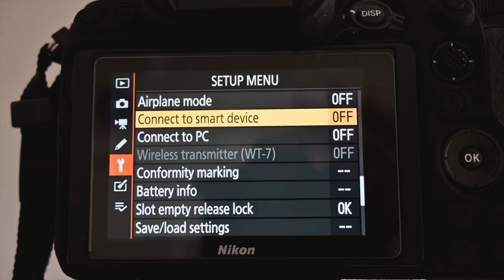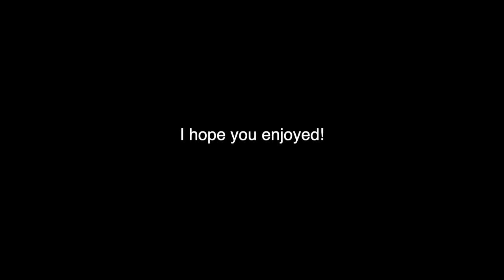Taking my own cap and gown pics | Niki Kovax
I was super bored and needed some cap and gown pics done but I was tired of waiting on the weather to work in my favor so instead I just took some inside! It was super fun taking my own cap and gown pics let me know what you wanna see me try next!

If you have any video ideas you would like me to do comment them down below and i will try my best to do them:)